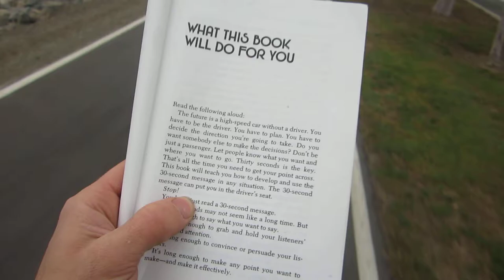Rambling on a Bike - Book Review Tuesday: How to Get your Point Across in 30 Seconds or Less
A good book to open your eyes about getting to the point. The book reads more like a lecture book or text book than a narrative. However it gives you great advice on how to write up your own 30 second message. The catch is, it can take hours to create a 30 second message! My Top Bike Products:

My Top Bike Tools For My Garage:

23 Piece Bike Tool Kit